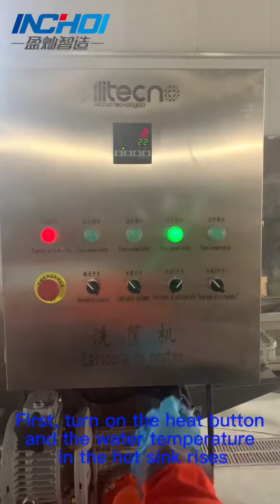Small turnover basket cleaning machine operation process